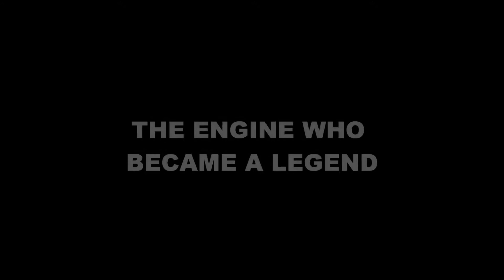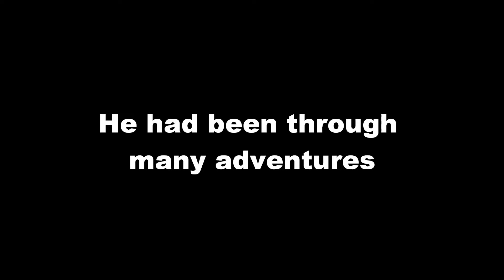200 SUBSCRIBERS!!!!!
For this video, I wanted to make something to represent Flying Scotsman's return from his ten year overhaul.

In 1923, Flying Scotsman in his young life dreams of finding his rightful place and home in York and he is destined to become more than what he was built for, and as he grows older he finds that everything he goes through makes him more and more famous every time.

Models: Hornby

Song: Go The Distance from Disney's Hercules

Note: Picture of Flying Scotsman in the station is not mine.